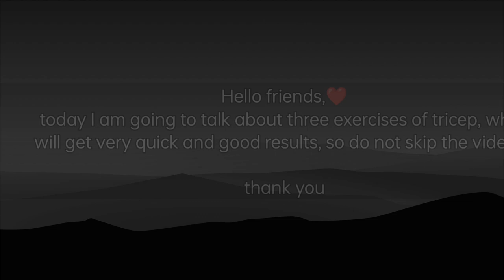Top 5 Best tricep exercise for beginners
Top 5 Best tricep exercise with dumbbells
Top 5 Best tricep exercise with cross cables